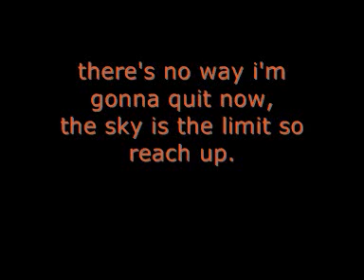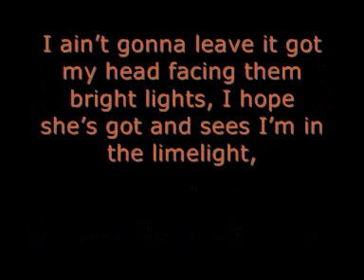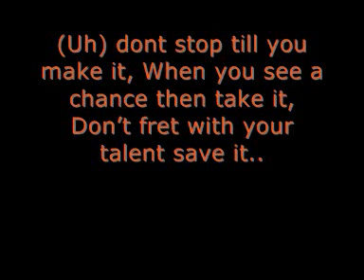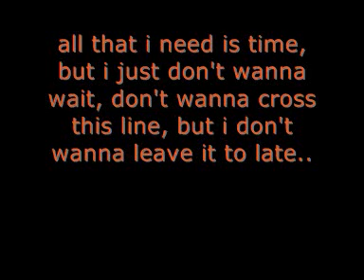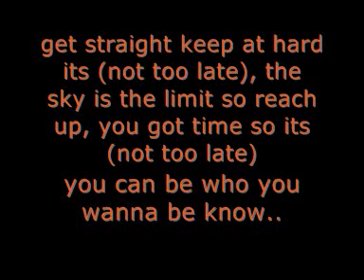Fearless ft. Lois - Not Too Late (Lyrics)